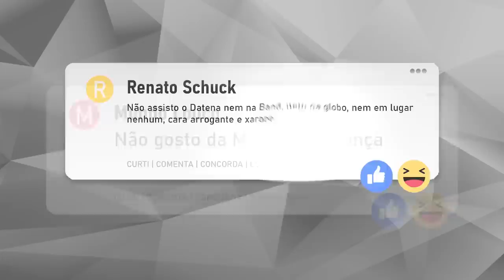URGENTE • MORRE CANTOR SERTANEJO • MÚSICA TRISTE • TRETA COM MARA, XUXA, ANGÉLICA, ELIANA E BELO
• Morre cantor sertanejo,
• Grupo Santamaria faz homenagem a Tony Lemos,
• Sanfoneiro Diego Souza Sá,
• Treta com as Rainhas dos Baixinhos,
• Mara detona Xuxa Angélica e Eliana,
• Datena no SBT,
• Novela Pantanal na Globo,
• Marilia Mendonça